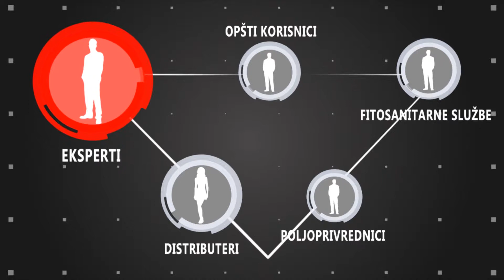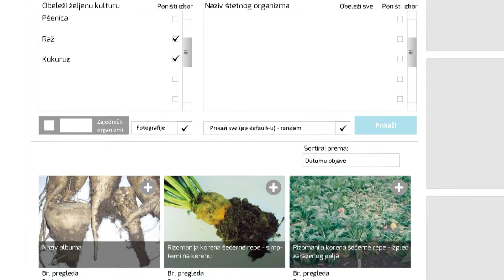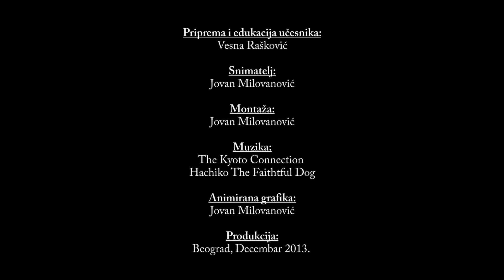Expert Agricultural Network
Promotional film for the project noble idea, Southeast Europe, Serbia